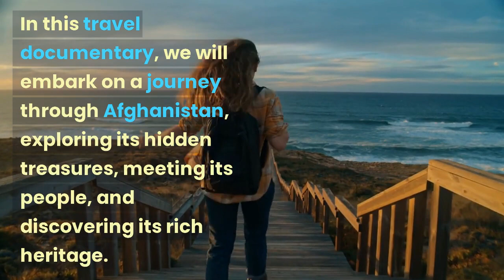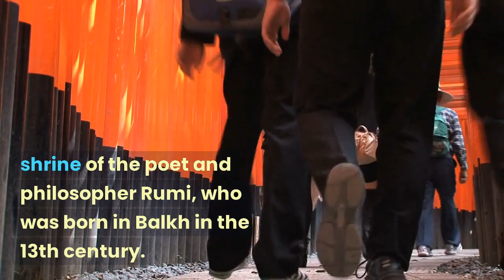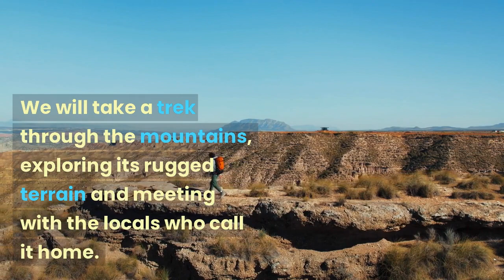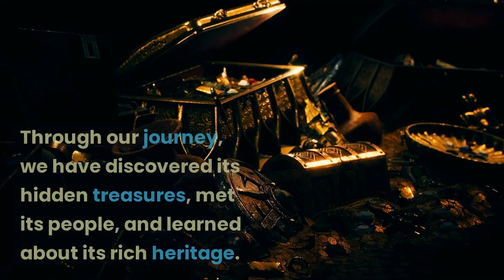Afghanistan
Afghanistan has been a hotbed of conflict and turmoil for decades. From the Soviet invasion in the 1980s to the US-led invasion in 2001 and the ongoing Taliban insurgency, the country has been marked by violence, political instability, and poverty.

In this video, we explore the history of Afghanistan, its geography, and its people. We delve into the root causes of the conflict and examine the different groups that have been vying for power in the country. We also look at the impact of the conflict on the Afghan people, including the millions of refugees who have been forced to flee their homes.

Through interviews with experts and footage from the ground, we provide a comprehensive overview of the current situation in Afghanistan. We also highlight the challenges facing the country as it struggles to build a stable and peaceful future.

Join us on this journey to understand Afghanistan, a country that has been at the center of global attention for decades.